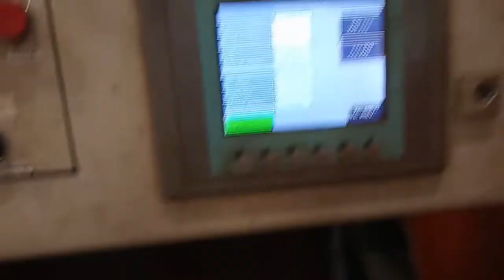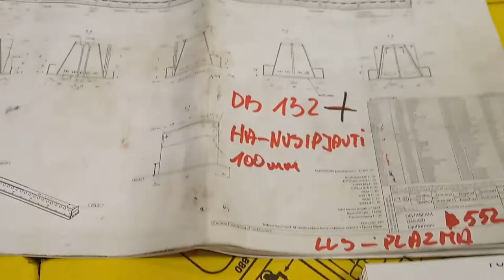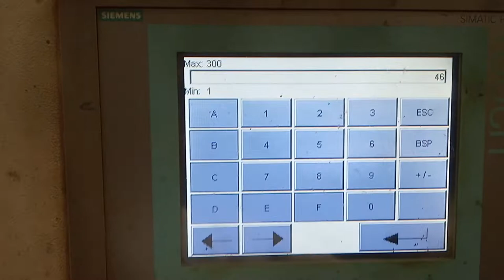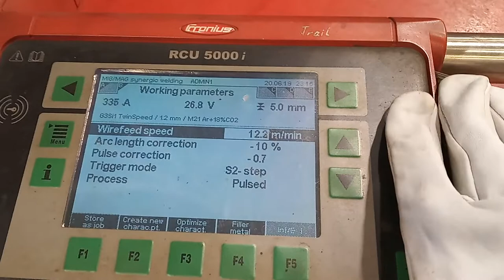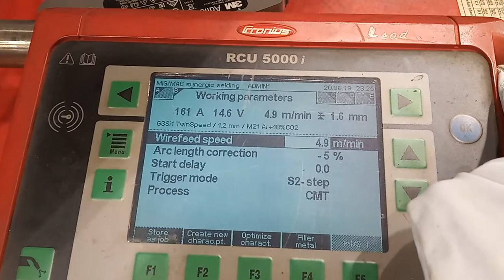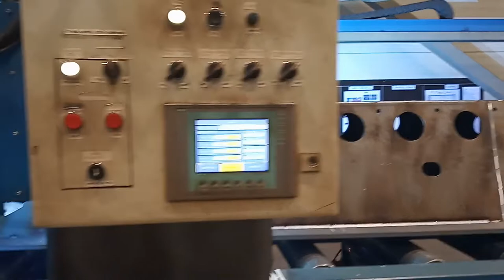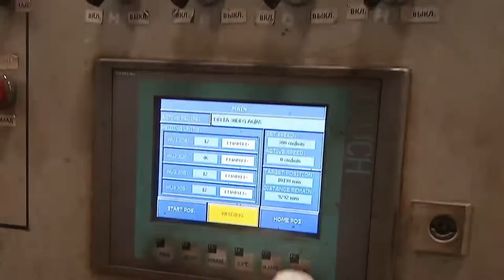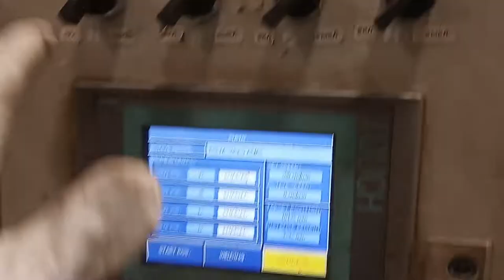Сварочный портал. Литва Peikko.